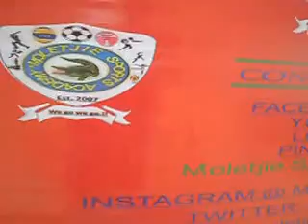Moletjie got talent, short profile about Moletjie Sports Academy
Moletjie Spots Academy`s chairperson Mr. Tlou Sekwaila talking about our service.